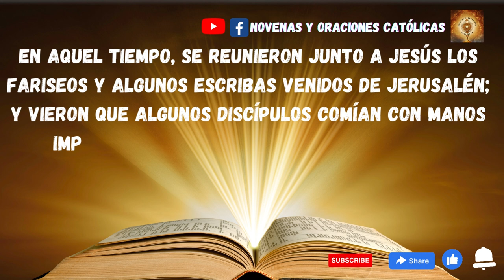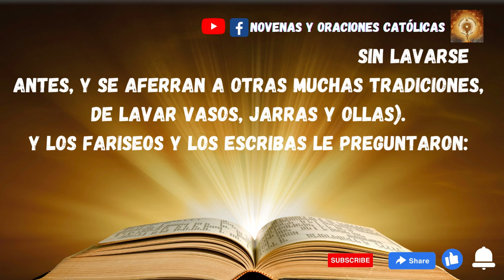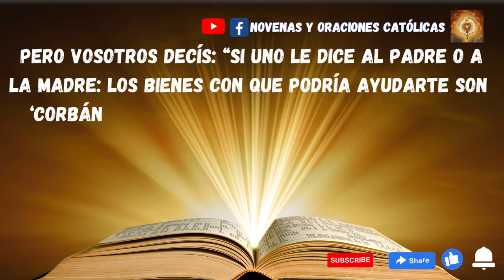Lectura del Santo Evangelio de hoy 7 Febrero 2023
En aquel tiempo, se reunieron junto a Jesús los fariseos y algunos escribas venidos de Jerusalén; y vieron que algunos discípulos comían con manos impuras, es decir, sin lavarse las manos. (Pues los fariseos, como los demás judíos, no comen sin lavarse antes las manos, restregando bien, aferrándose a la tradición de sus mayores, y al volver de la plaza no comen sin lavarse antes, y se aferran a otras muchas tradiciones, de lavar vasos, jarras y ollas).
Y los fariseos y los escribas le preguntaron:
«Por qué no caminan tus discípulos según las tradiciones de los mayores y comen el pan con manos impuras?».
Él les contestó:
«Bien profetizó Isaías de vosotros, hipócritas, como está escrito:
“Este pueblo me honra con los labios,
pero su corazón está lejos de mí.
El culto que me dan está vacío,
porque la doctrina que enseñan
son preceptos humanos”.
Dejáis a un lado el mandamiento de Dios para aferraros a la tradición de los hombres».
Y añadió:
«Anuláis el mandamiento de Dios por mantener vuestra tradición. Moisés dijo: “Honra a tu padre y a tu madre” y “el que maldiga a su padre o a su madre es reo de muerte”. Pero vosotros decís: “Si uno le dice al padre o a la madre: los bienes con que podría ayudarte son ‘corbán’, es decir, ofrenda sagrada”, ya no le permitís hacer nada por su padre o por su madre; invalidando la palabra de Dios con esa tradición que os transmitís; y hacéis otras muchas cosas semejantes».